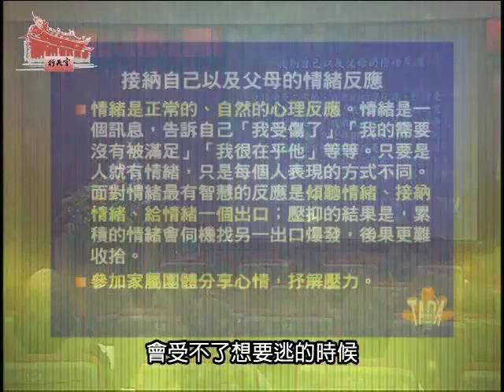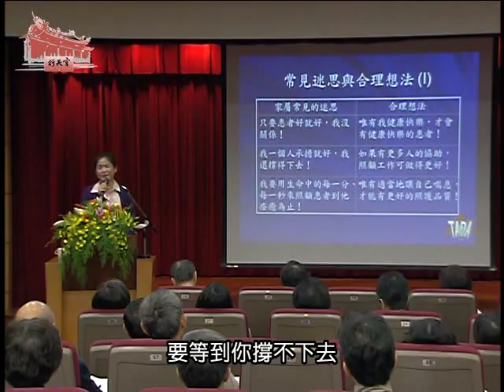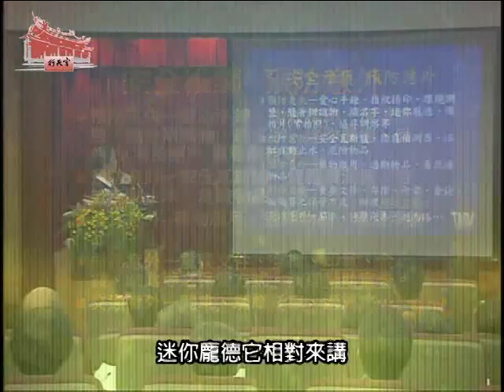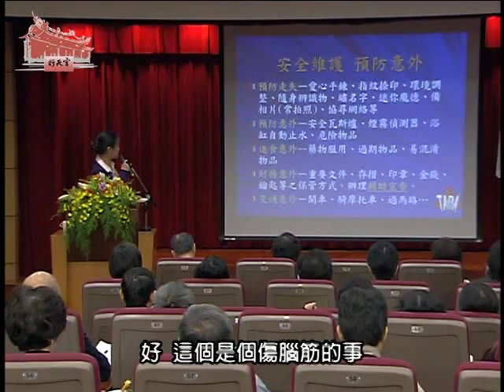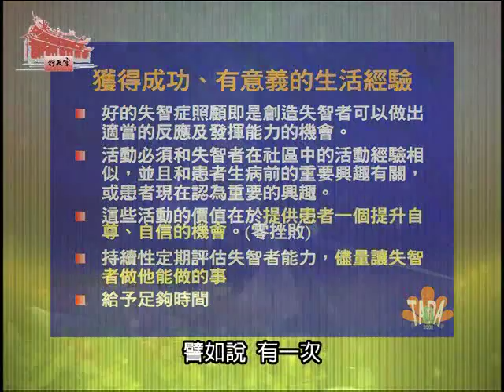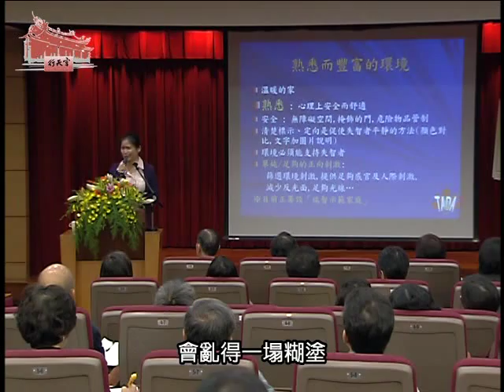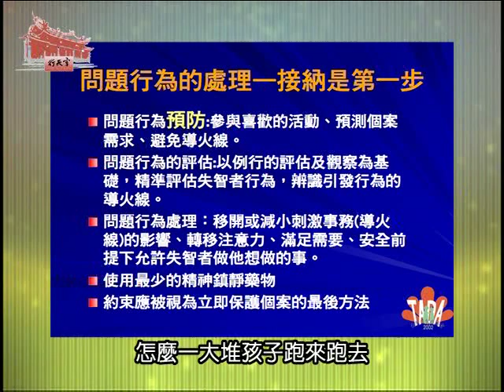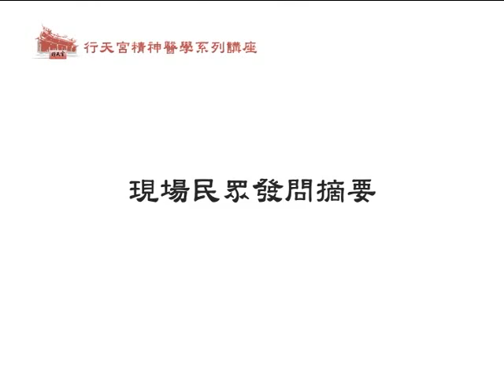【行天宮精神醫學】珍愛記憶依然精彩~談失智症照顧者的心理調適與溝通